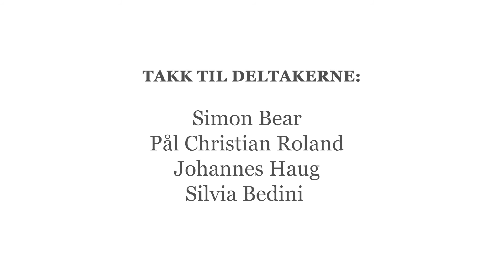9. Parkinson i en jobbhverdag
Parkinson i en jobbhverdag: - I møter så kan hjernen min slutte å mate signaler, og mate meg med argumenter. Jeg kjører meg rett og slett fast, går tom og blir sittende uten mer å si midt under en argumentasjonsrekke. Det er jo nokså pinlig. Men det er godt at arbeidsgiveren min vet hva som skjer og hvorfor det skjer. Da kan jeg føle at jeg kan være som den jeg er, uten at jeg trenger å kjempe imot å vise at jeg har parkinson, forteller Johannes.

Se film 9 i vår serie «På jobb med parkinson». Her møter du Johannes, Silvia, Simon og Pål Christian, som deler sine erfaringer med Parkinsons sykdom i arbeidslivet.

Prosjektet er støttet av Bufdir.